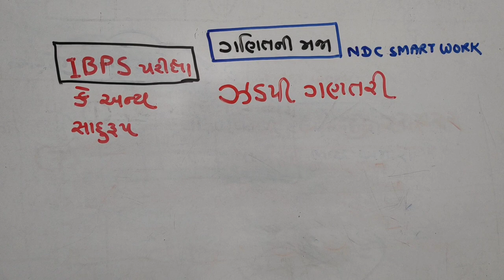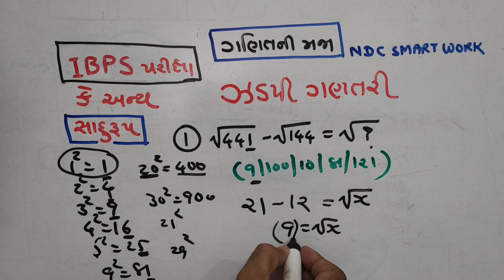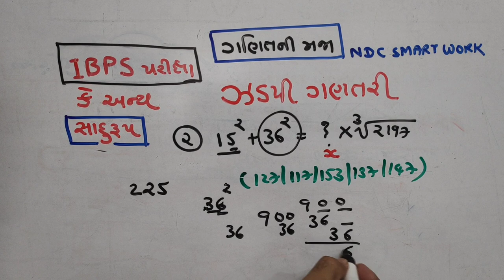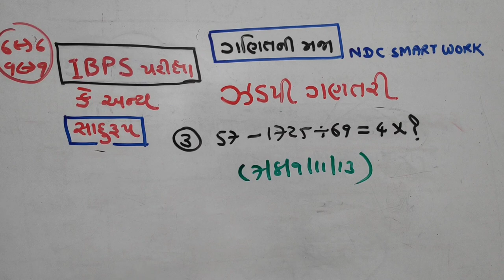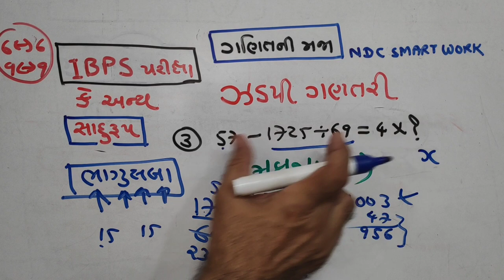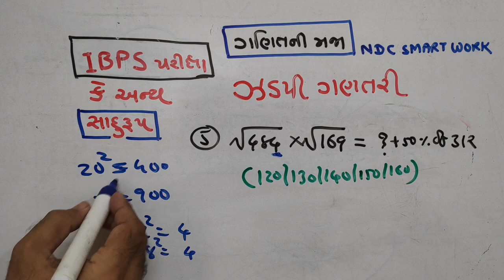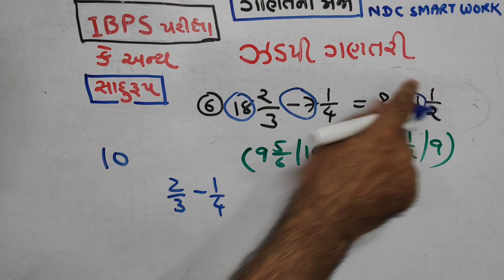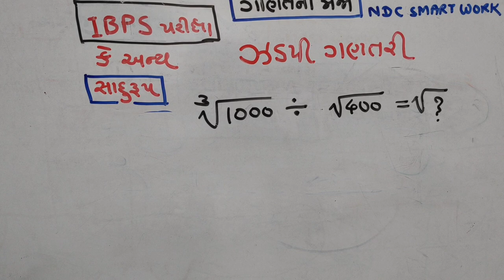ગણિત | ઝડપી ગણતરી | MATHS TRICKS |NDC |SMART WORK| JAYESH VAGHELA